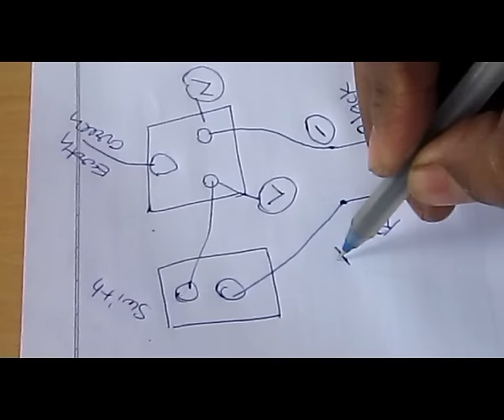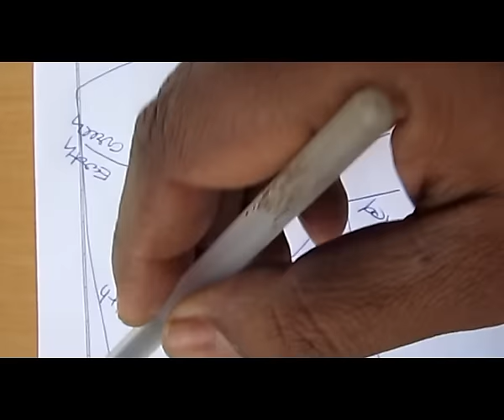Switch socket connection in Hindi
How to wire a Socket with a Switch to an Electrical Supply: The below given diagram shows a simple method of connecting a socket with a switch. Here, the Phase as usual and mandatorily is connected to one terminal of the switch and its other terminal is wired to the RIGHT hand side terminal of the socket